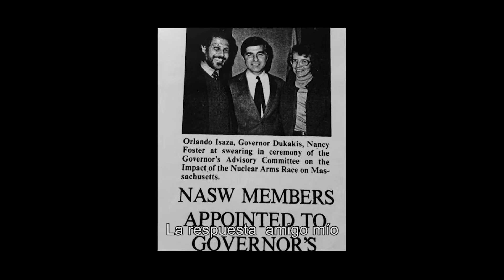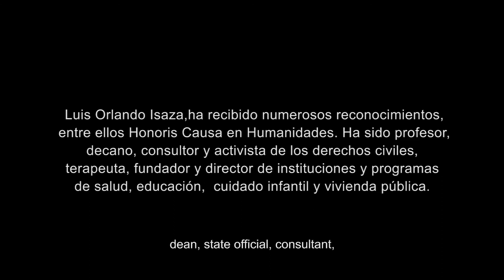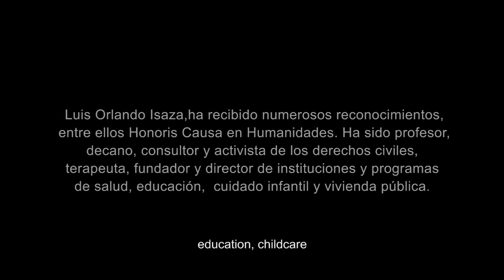Teaser: Yo, el Inmigrante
Teaser video for the upcoming viewing of "Yo el Inmigrante"

Mario A. Agudelo Montoya and Jaqueline Gutiérrez’s heartrending documentary follows the remarkable story of one Latino immigrant, L. Orlando Isaza, as he embarks on a new journey in strange land. Orlando managed to escape from a destiny marked by violence, crime, or the armed path of rebellion against an unjust system, of great inequalities in Colombia. He almost succumbed to the difficulty of integrating into a new culture in the U.S. and getting his desire for justice and opportunities for all on track; he finally brings out the best in himself and becomes a recognized leader who brings his great values to this American society.